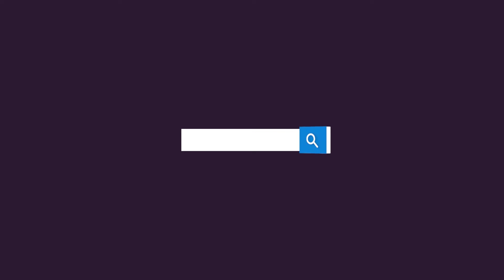Telpo TPS680 | Double Screen Cash Register Installation Display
Telpo TPS680 has dual FHD screen.
The 15.6 inches touchable main screen and 11.6 inches non-touched customer screen, both adopt the resolution as 1920*1080.
Customer billing details, product advertisements, and QR code information can be clearly displayed.